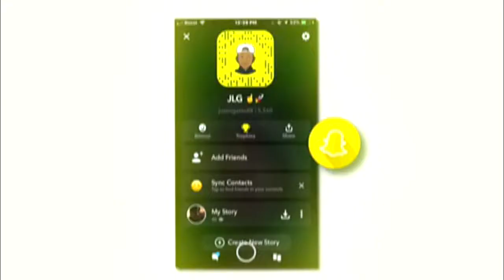*RARE* DA BABY AT THE PARK - NBA 2K19 - HOW TO MAKE DA BABY NBA 2K19?!